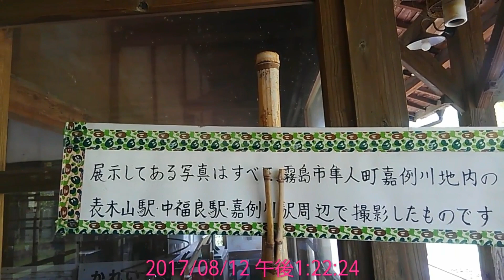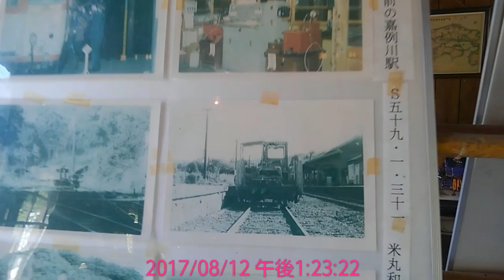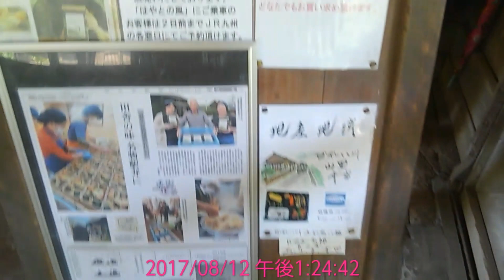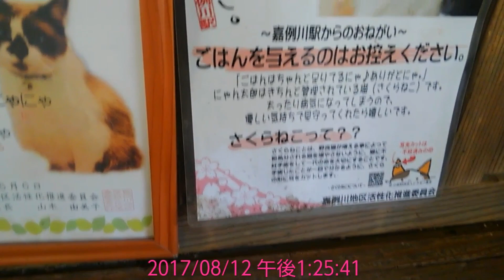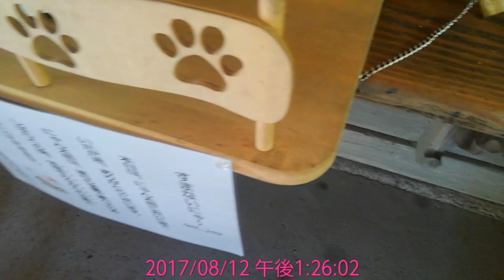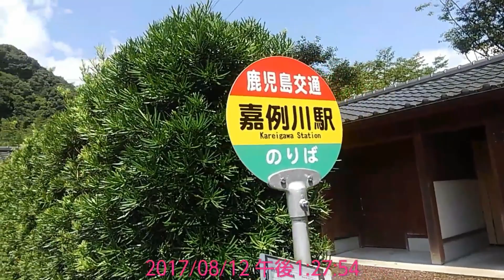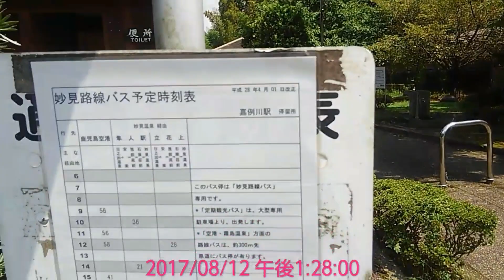肥薩線 嘉例川駅 8/12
青春18きっぷでの旅血の途中です。旅血とは「りょけつ」と読み
献血をしながら、ついでに旅も楽しむ造語です。
献血は本日、鹿児島の「献血プラザ、かもいけ、クロス」です。

さて、当駅秘境駅ではありませんが、味の有る木造駅舎として
H15年に、開業100年を迎えたそうです。そして、当駅の
観光大使として、「にゃん太郎」が任命されました。

この日は夏バテの為、お休み、是非、会いに行って下さい。